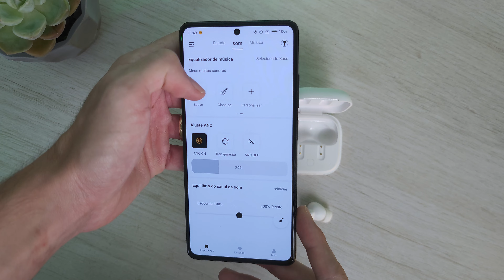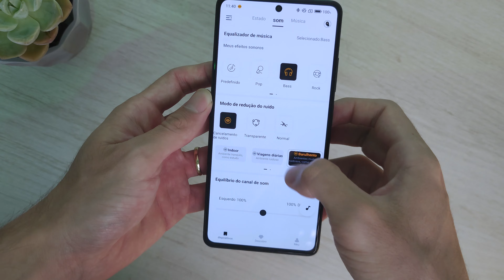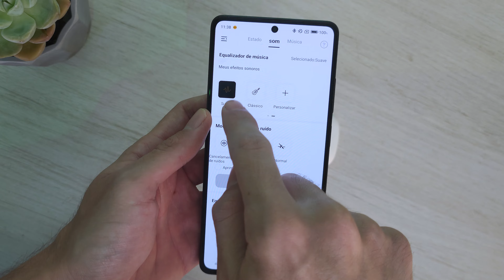Melhores Fones de ouvido Bluetooth de Qualidade QCY para Comprar no Brasil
(00:00) Introdução
(00:18) QCY T13 ANC
(01:05) QCY HT07
(02:05) QCY HT05
(02:54) Considerações Finais